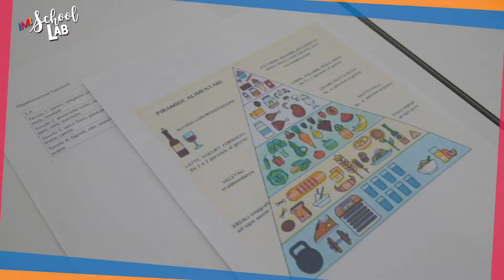SFIDA AL BUIO - Progetto "Scienze in Cucina"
Voi sapreste riconoscere gli alimenti attraverso i vostri sensi, tranne la vista??? 🍔🍕
Ci hanno provato i nostri ragazzi delle classi 1A e 1B delle medie, costruendo poi la loro piramide alimentare! :-D

Grazie alla dott.ssa Enza Curreri (biologa e nutrizionista) per la preziosa collaborazione! :-)